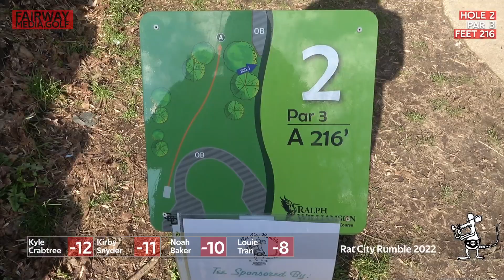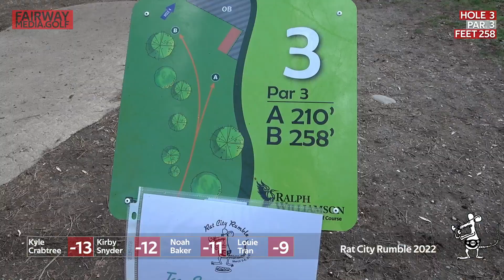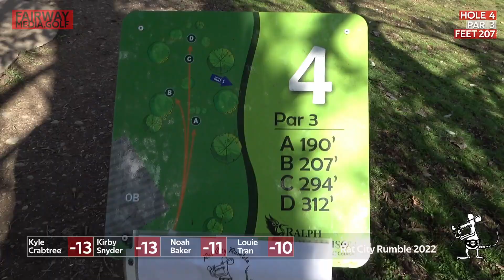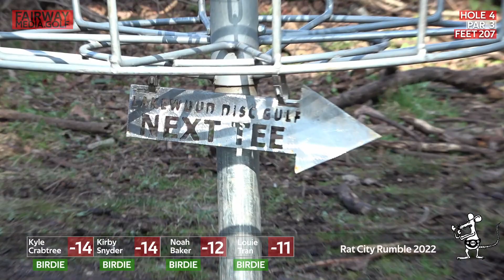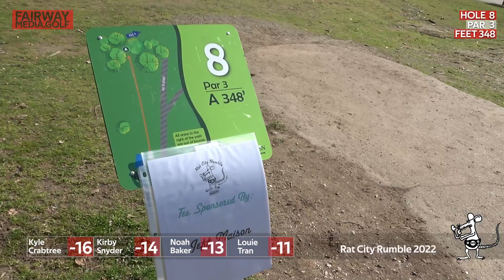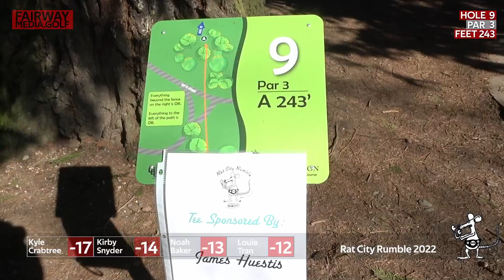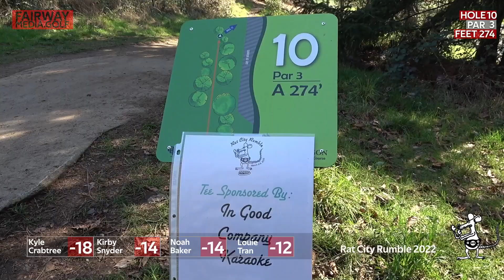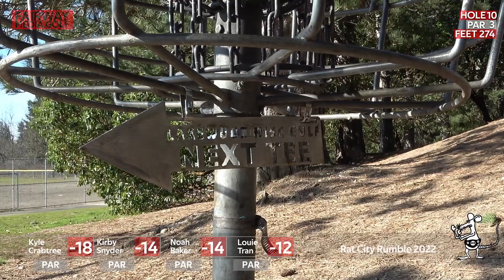2022 Rat City Rumble - R2P1 - Kyle Crabtree - Kirby Snyder - Noah Baker - Louie Tran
2022 Rat City Rumble

Round 2 Part 1
MPO Feature Card
PDGA C-Tier
Ralph Williamson Memorial DGC
March 6, 2022
Location: Seattle, WA

Tournament Director:
Christian Wolff

R2 MPO Lead Card

Thanks for joining the FAIRWAYMEDIA FAMILY!